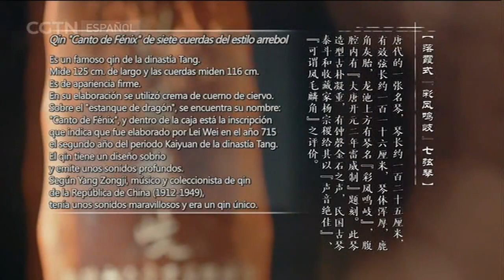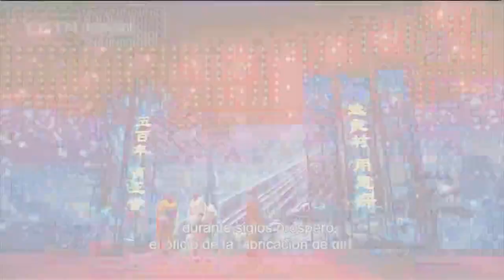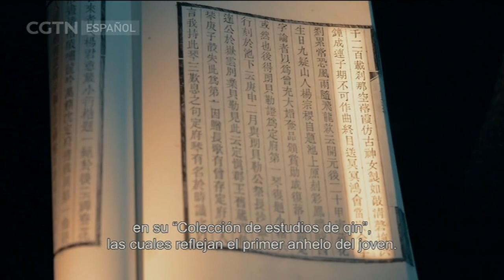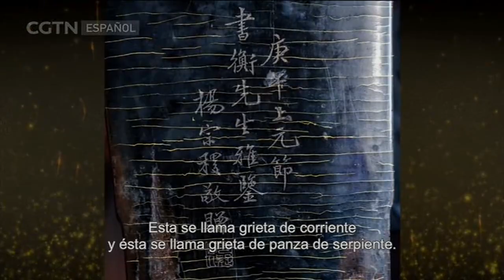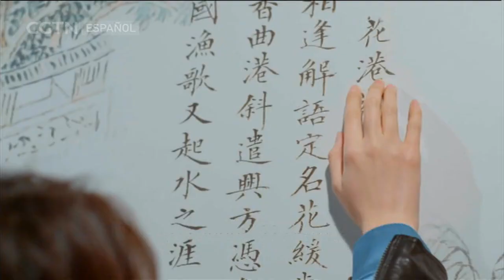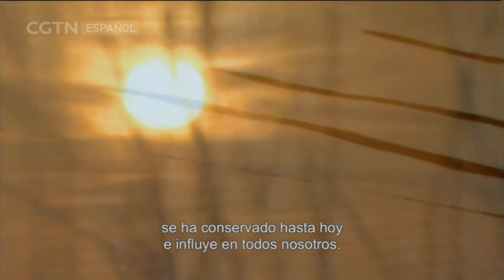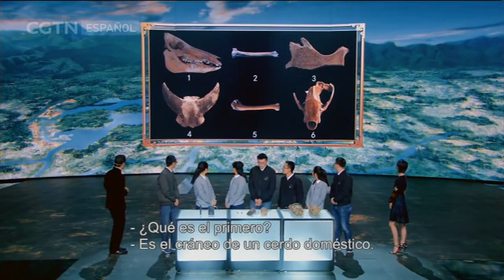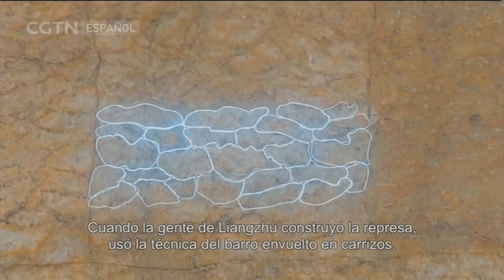Tesoros nacionales 10/03/2019